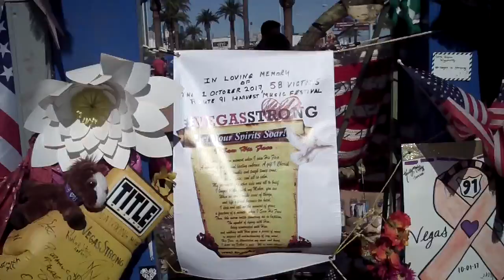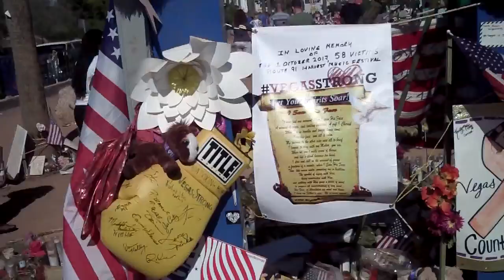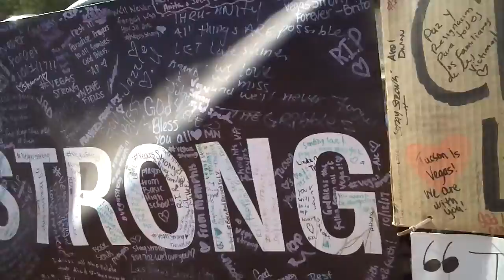God and Bibles, Las Vegas Headliner on the Famous Las Vegas Strip, Remembering the 58 Fallen Victims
Many messages and  poems have been placed at the Crosses that stand Perfect and Complete, 58 of the at the South End of the Strip.  58 souls were killed in a deadly rampage of gunfire which came  across the famous strip and targeted them as they enjoyed an outdoor music concert.  My Angel Cafe extends both are condolences and sympathies to the families, to friends and to the City of Las Vegas.  We are praying for the Victims and their families' for the  First Re-Sponders who saved lives; for the Clergy and Social Workers, the Coroner's  Staff, the Honorable Congresswoman of the Las Vegas Strip where the people took their final breath, and for all of the City Coucil, the Las Vegas Leaders to be given the wisdom and guidance of God, that God be manifested in them and their leadership help our City during this heavy crisis, during this catastrophic time of great suffering and loss.  WE give thanks to God for helping our city begin with baby steps as we move forwards in healing  as a family united by the greatest power in the world-LOVE!